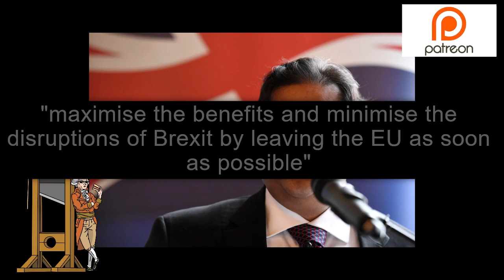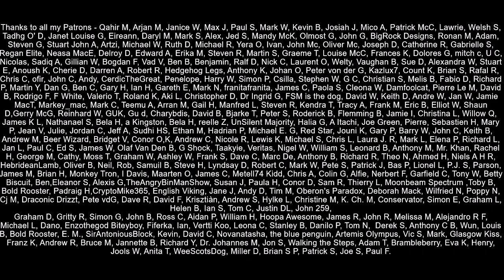Who Has Been Advising Boris Johnson's Government On Brexit?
We tend to think the government ministers know what they are talking about, or when they don't they seek out the advice of experts.  This is very much not the case.  Many pro-Brexit think tanks have been advising Boris Johnson's government for years and their suggestions, even the strangest ones, have popped up on shows like BBC Newsnight spouted by the likes of Dominic Raab or Jacob Rees-Mogg.